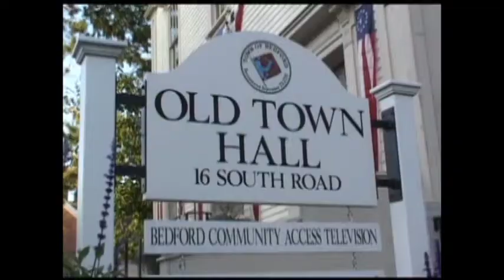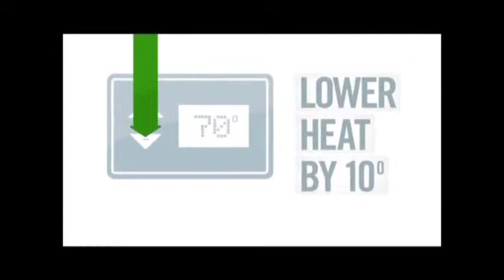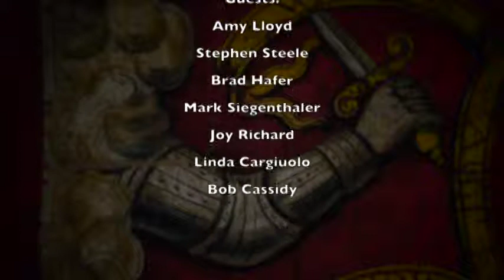Bedford Common - April, 2015